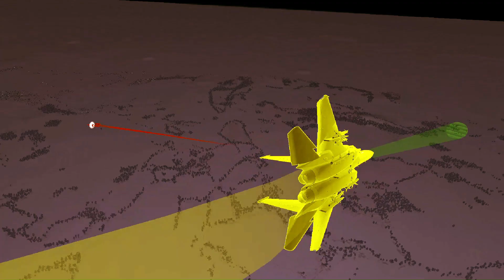When two masters meet......